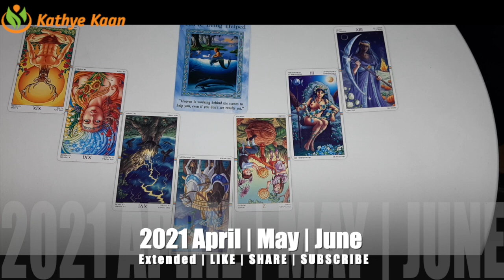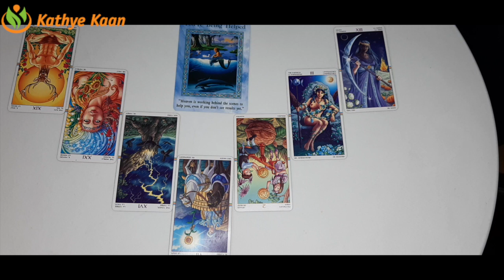LIBRA APRIL MAY JUNE 2021 🌈🍀💫🗂BUSINESS 🎫CAREER 💲FINANCE 💰MONEY 🤑WEALTH TIMELESS TAROT READING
Kathye